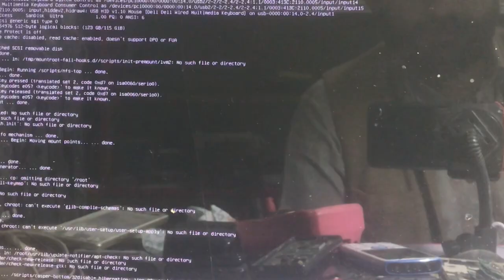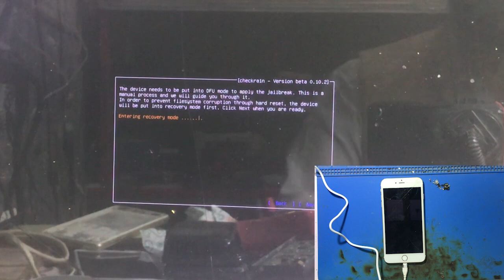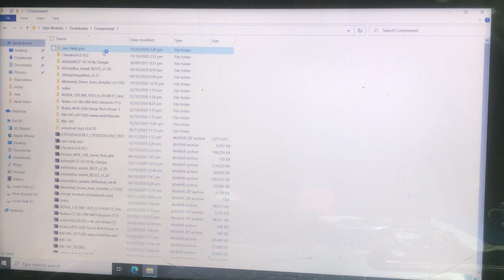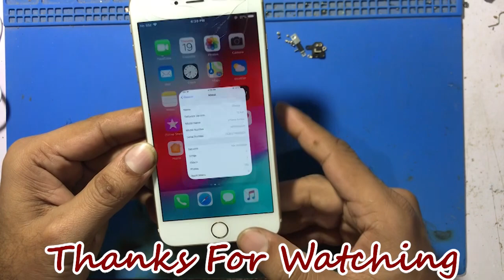Phone iCloud Activation Bypass Lock Done